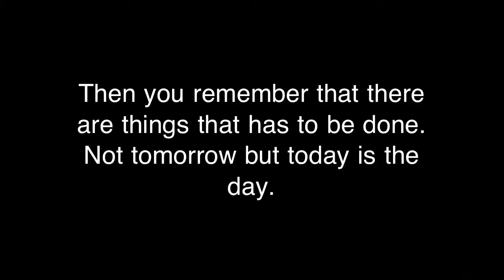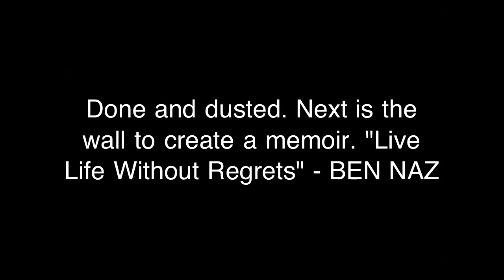BEN NAZ PRESENTS BEATING THE ODDS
An ongoing diary about my daily struggle with oesophageal cancer but continously driving myself to do what I love the most. STREET ART...I'm due to have my next chemotheraphy next week. So while waiting and feeling good, I decided to step my grounds up ad start cutting up for my upcoming stencil artwork. I'm calling my piece "LIFE". This is just a sneak preview of a few things while I was sketching it to cutting it. I will keep you posted as soon as my work lands on the walls of London. Peace and Respect!! LIVE LIFE WITHOUT REGRETS - Ben Naz